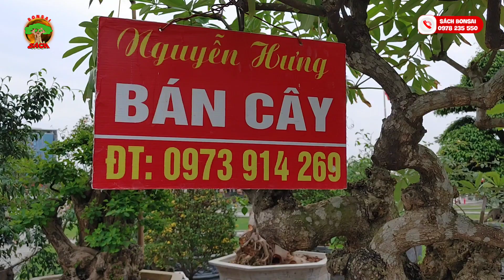CHỦ NHÂN BÁO GIÁ 65 TRIỆU CÂY HOA SỮA VÀ NHIỀU CÂY KHÁC TẠI GIAN HÀNG THƯƠNG MẠI TRIỂN LÃM BG.